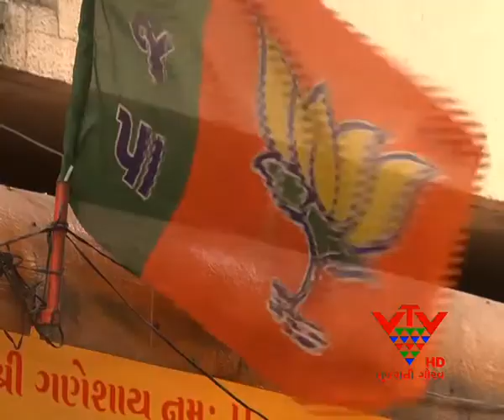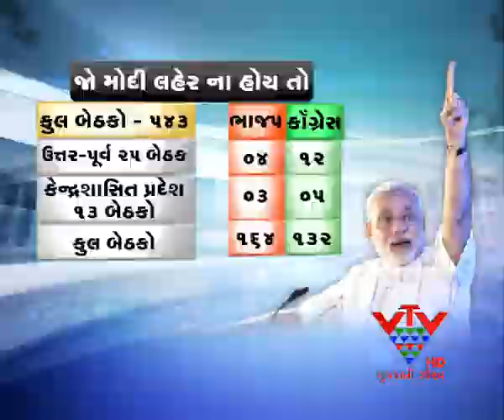Modi Is The Fad And What Is Not?-VTV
આમ તો ભારતનું હવામાન વિભાગ ખરા સમયે આગાહી કરવામાં નિષ્ફળ જતું હોય છે. પરંતુ રાજનીતિની આગાહીમાં મીડિયા સફળ બનવાની હોડમાં છે. એટલે જ લાગે છે કે,  સમાચાર માધ્યમોએ   મોદીને  સ્વર્ગમાંથી  ઉતરેલા દેવદૂત માની લીધા છે. મીડિયાએ  ચૂંટણી  પરિણામ પહેલા જ મોદીને વડા પ્રધાન બનાવી દીધા છે. નવાઈની વાત તો એ છે કે, આ એ જ  મીડિયા છે,  જેણે વર્ષો પહેલા મોદીને રાક્ષસ ગણાવ્યા હતા.